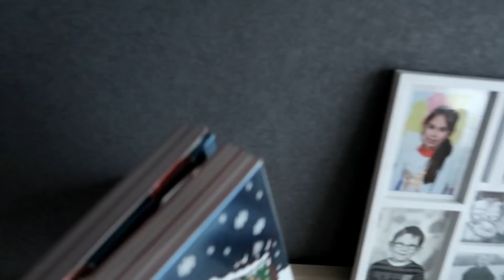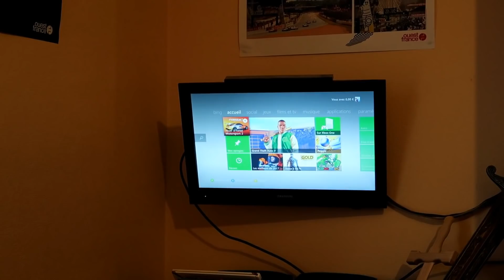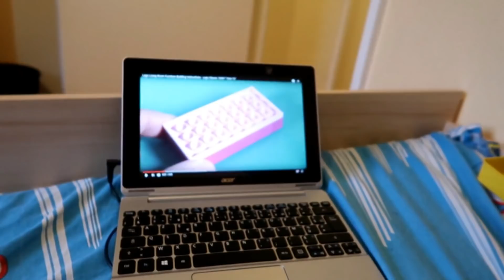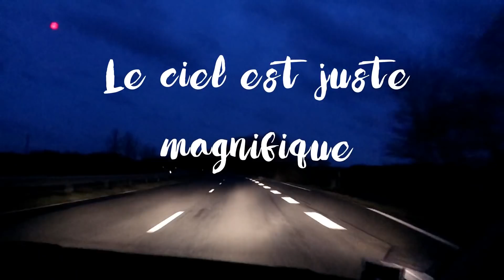QUAND LE CHAT N'EST PAS LA LES SOURIS DANSENT 😂 | Vlogmas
la musique de noel qui ce trouve dans cette vidéo est celle ci ( cover ) Santa Tell Me de Ariana Grande